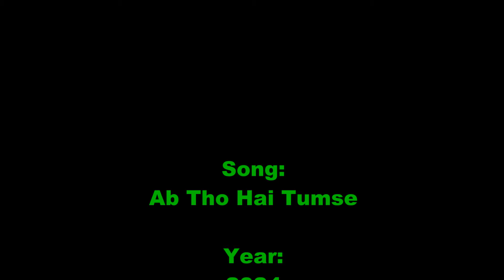Salisha Heerah - Ab Tho Hai Tumse (2024 cover)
Song:
Ab Tho Hai Tumse

Year:
2024

Artiste:
Salisha Heerah

Produced & Mastered by:
Vedish Gayadeen (GT Studios)

A T&TEC Gayatons Presentation

Artwork & Video by:
jonfromqueens
Youtube.com/jonfromqueens
Youtube.com/jonfromqueens3

Thanks for your support & appreciation
of all jonfromqueens Social Media Platforms:
Youtube, Vimeo, Onlyfans, TikTok,

either filmed by me, created by me or
I have been granted permission from Artistes,
DJ's, Community Personalities to promote their
content.

jonfromqueens only uploads music videos
with permission from the Artistes.
You would have to get your own permission
from Artistes if you want to promote their
content on your own social media.

platforms gladly represent my brand known
worldwide as "jonfromqueens" &
jonfromqueens does not post videos
of models without consent or permission.

Please do not upload my videos to 3rd party
websites including porn sites as
unfortunately this has been happening
and it is not right.

platforms as this helps the algorithm a lot.

For the record, jonfromqueens is friendly
with the other Chutney Music promoting
Youtube channels including
West Indian Chutney Music,
ChutneyMusic.com & TriniMixZone
They are all great people!

Thanks for your support of all I have
been doing since around 2011